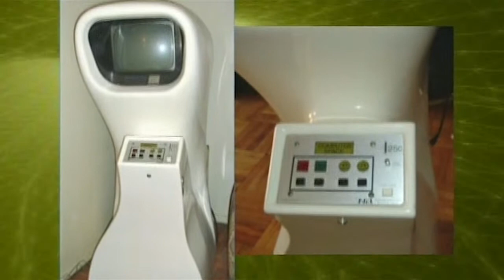Classic Gaming Expo 2005: Atari Hardware Engineering with Al Alcorn, Steve Bristow, and Steve Mayer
Originally shot on widescreen "standard definition/enhanced" video in 2005, this is the complete video of a panel discussion featuring early Atari hardware engineers Al Alcorn, Steve Bristow, and Steve Mayer at that year's event in Burlingame, California.

A note about upscaling/enhancement:  I have tried my best to gently bring these formerly standard-def videos kicking and screaming into HD; the results are admittedly mixed.  The 2003 and 2007 video footage were shot as 4:3 SD video, but were edited on an older Avid system whose output was interlaced video, which doesn't upscale well.  The 2005 video, shot in a standard-def-but-widescreen mode available on the camera I had at the time, had a maximum resolution of 400 lines, which upscales...badly, to be honest.  I've done my best to tweak the audio, and to color/contrast balance everything in Premiere Pro.  To the best of my knowledge, the original analog tapes no longer exist, so the edited output files from my old Avid system are now the baseline for all of this video.

These were previously sold on DVD and as downloads; enough time has passed (and sales have long since slowed to a standstill), so this material should be available to all, especially those panels featuring pioneers of the gaming industry who are no longer with us.  Attribution must be given to Earl Green/theLogBook.com.

theLogBook.com is one of the web's oldest archives of all things geeky - retro TV and movie sci-fi and fantasy, collectibles, classic video games, soundtracks, and much more.  Phosphor Dot Fossils ), part of theLogBook.com, is one of the web's oldest archives of vintage console, computer, and arcade games; PDF aims to bring a more laid-back, less-caffeinated, less-profanity-spewing experience to the retro video game longplay video.